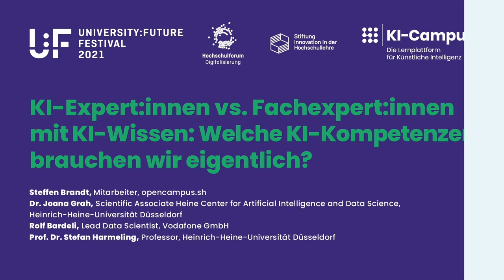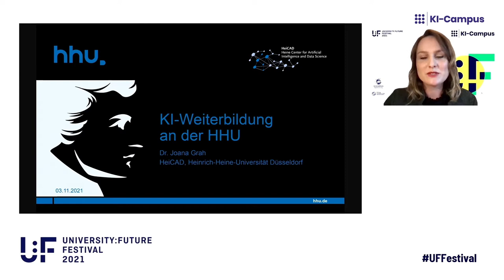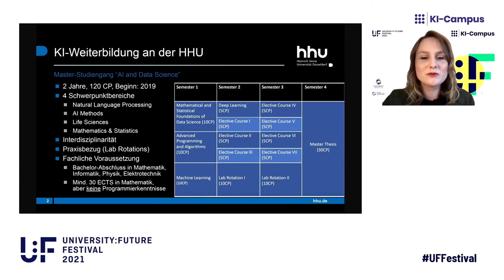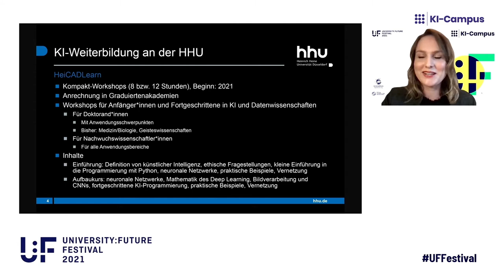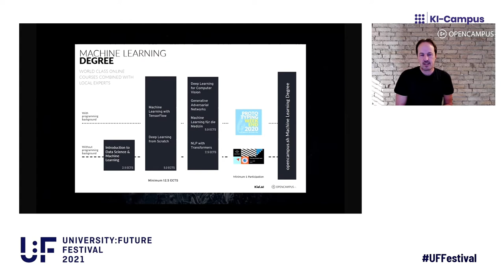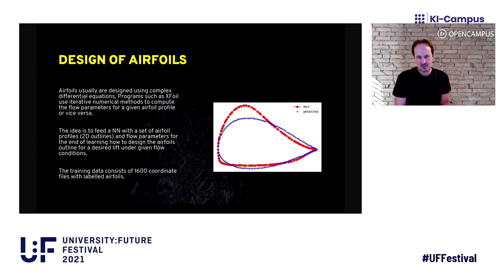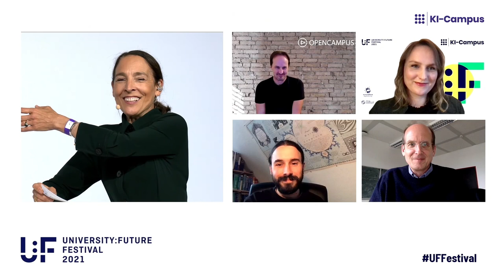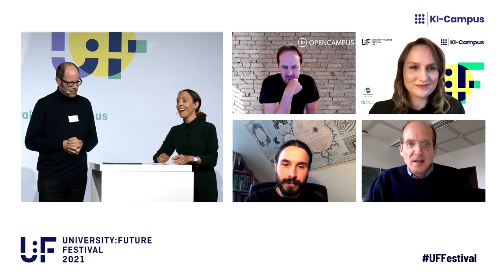U:FF 2021: KI-Expert:innen vs. Fachexpert:innen mit KI-Wissen (Brandt, Bardeli, Grah, Harmeling)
KI-Expert:innen vs. Fachexpert:innen mit KI-Wissen: Welche KI-Kompetenzen brauchen wir eigentlich? Um zu veranschaulichen, welche Möglichkeiten eine Einbettung von KI-Bildungsangeboten in vorhandene Studiengänge bietet, stellen Dr. Joana Grah (HHU Düsseldorf) und Steffen Brandt (opencampus.sh) in kurzen Lightning-Talks zwei Praxisbeispiele vor. In der anschließenden Diskussion erläutern auch Rolf Bardeli (Vodafone) und Prof. Dr. Stefan Harmeling (HHU Düsseldorf) ihre Perspektiven auf die aktuell dringendsten Schritte für eine ausreichende Bildung im Bereich KI.